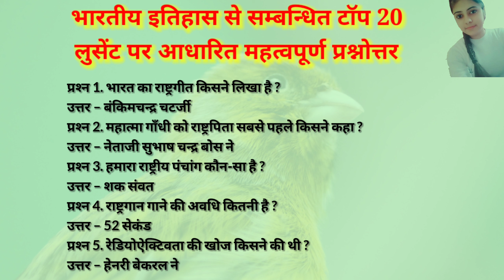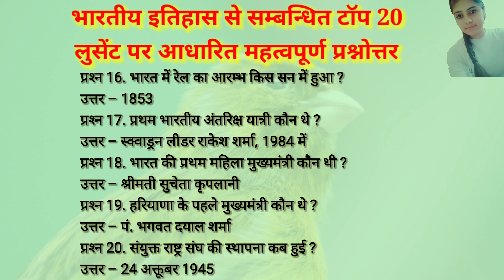| Top Indian gk | Rajasthan Gk | World gk | History |सभी प्रतियोगी परीक्षाओं - महत्वपूर्ण प्रश्न